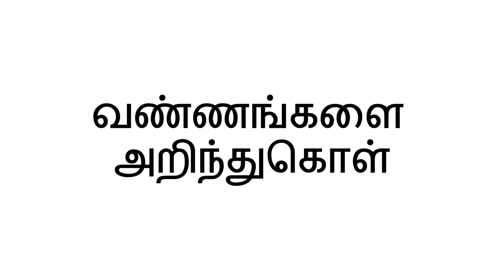இன்றைய வண்ணம் - Color of the Day (Tamil)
இந்தச் செயல்பாட்டில், குழந்தையை அன்றைய தினத்திற்கான  ஒரு வண்ணத்தை தேர்ந்தெடுக்கச் சொல்லலாம். பின்னர், அன்று , நீங்களும் குழந்தையும் அந்த நிறத்தில் உள்ள பொருட்களை சுட்டிக்காட்டலாம். மற்றொரு நாளில், அவர்கள் வேறு நிறத்தை எடுக்கலாம். நாளொன்றுக்கு ஒரு வண்ணத்தில் கவனம் செலுத்தும் போது குழந்தையின் வண்ணங்கள் அடையாளம் காணும் திறன்வலுவடையும்.

‘டீச் பார் லைஃப்’ என்பது உலக மக்கள் அனைவரும் அறிவை பகிர்ந்து கொண்டு குழந்தைகளுக்கு பாடம் கற்பித்து நம்பிக்கையூட்டும் ஒரு  உலகளாவிய இயக்கம்.

Tamil translation by Praveena Vivek and C. Padmavathi. Narration by Jeyapadmini Jaya Prakash.

In this activity, you can ask the child to pick a color for the day. Then, during that day, you and the child can point out things that are that color. On another day, they can pick a different color. Focusing on one color a day reinforces their ability to recognize colors.